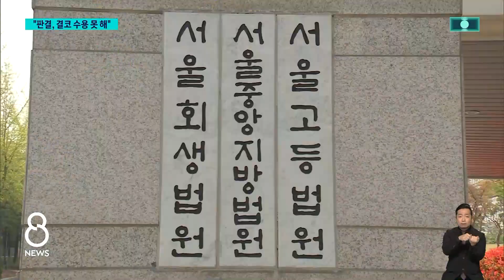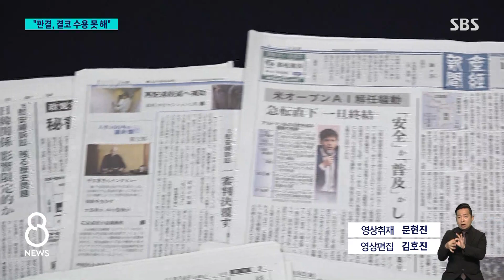일 "판결 수용 불가, 적절 조치 요구"…한일관계 영향은? / SBS 8뉴스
〈앵커〉

우리 법원이 위안부 피해자들이 낸 소송에서 일본 정부에 배상 책임이 있다고 판결했죠. 일본 정부가 판결을 결코 수용할 수 없다며 우리 정부에게 적절한 조치를 취하라고 요구했습니다.

앞으로의 관계에 어떤 영향을 미칠지 도쿄 박상진 특파원이 전하겠습니다.

〈기자〉

일본 정부는 위안부 피해자에 대한 일본 정부의 배상 책임을 인정한 한국 법원의 항소심 판결을 인정하지 않겠다고 밝혔습니다.

1965년 한일청구권협정과 2015년 한일위안부합의로 한일 간 재산권 문제는 마무리됐다는 입장입니다.

[마쓰노/일본 관방장관 : 국제법 및 한일 양국 간 합의에 명백히 반하는 것으로 지극히 유감이고 결코 받아들일 수 없습니다.]

그러면서 한국 정부가 국제법 위반을 시정하기 위한 적절한 조치를 강구할 것을 요구했습니다.

일본 외무성은 윤덕민 주일한국대사를 초치했고, 주한일본대사관은 한국 외교부에 항의했습니다.

일본 정부는 재작년 위안부 소송에서 패소했을 때처럼 이번에도 소송에 아예 응하지 않을 것으로 보입니다.

일본 언론들은 이번 판결의 한일 관계 영향에 대해 엇갈린 분석을 내놨습니다.

보수 성향인 요미우리신문과 닛케이는 한일 관계 개선에 찬물을 끼얹었다, 한일 관계 개선에 영향을 줄 우려가 있다고 전했습니다.

하지만 진보 성향의 아사히, 마이니치신문은 정부 관계자를 인용해 양국 관계에 큰 문제가 되지 않는다거나 일본 정부에 실질적인 손해가 발생하지 않는다며 영향이 적을 것으로 평가했습니다.

일본 정부도 북한의 위성 발사 등 긴장이 고조된 안보 환경에서 양국 협력이 중요하다고 밝혀 이번 판결이 한일 관계에 미치는 영향은 제한적일 것으로 보입니다.

(영상취재 : 문현진, 영상편집 : 김호진)